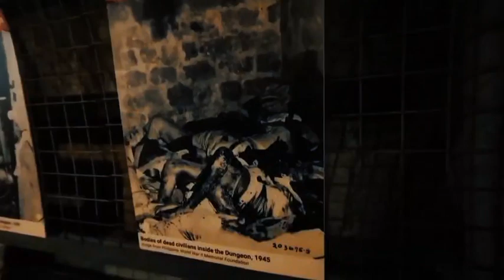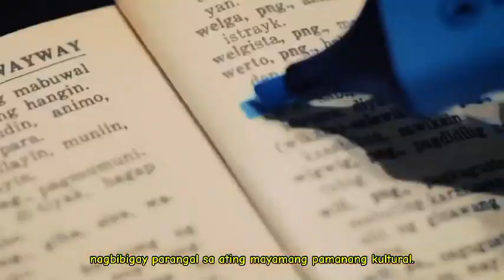PPC Advocacy by group 8 BSBA 1-A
Isa sa mga magagandang pasyalan sa ka Maynila ang mga heritage na lugar tulad ng National Museum, fort Santiago, Intramuros, Luneta at marami pang iba.

Halina at sabay nating panoorin

Credit to the video creator
No to copyrights

# heritage place in Manila
its more fun in the Philippines
# Philippine pop culture